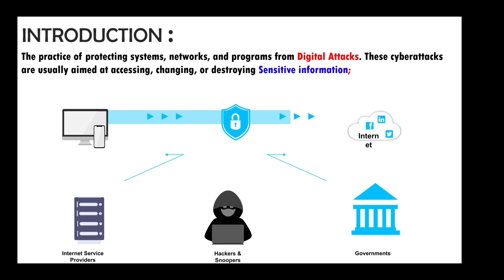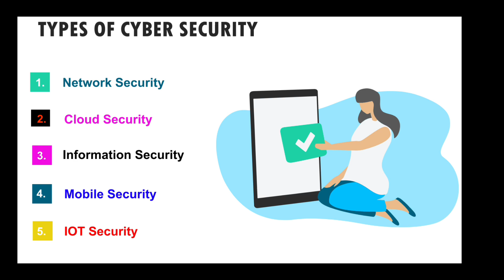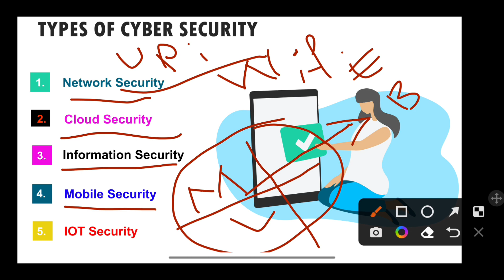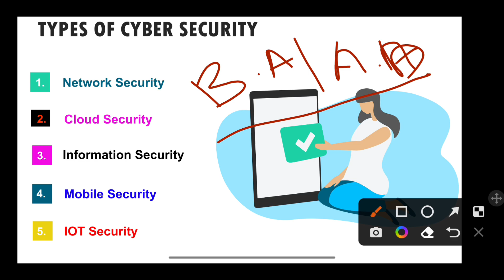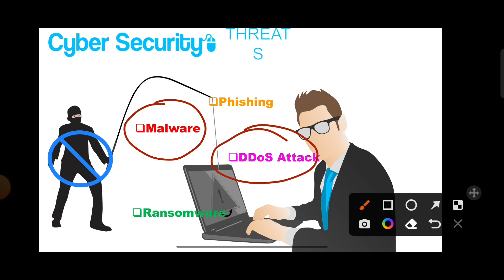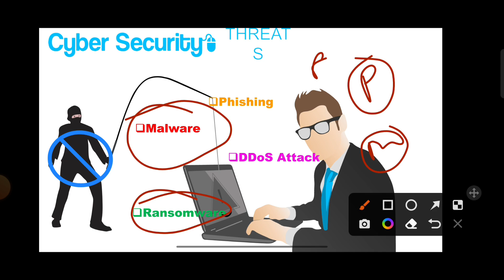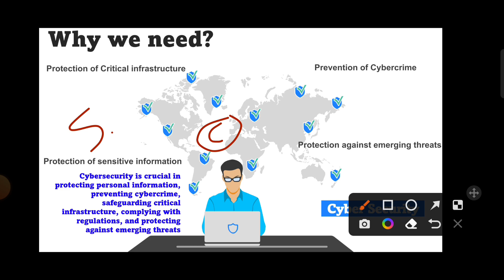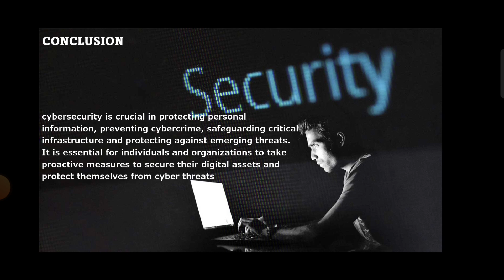Cyber Security In Telugu |what is Cyber Security: Types Of Cyber? Security|From Basics తెలుగు |2023🤓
నమస్తే🙏

THESE IS MANIKUMAR POKALA
👉ఈ వీడియోలో మీరు సైబర్ సెక్యూరిటీ బేసిక్స్ గురించి నేర్చుకోబోతున్నారు 😊మొదటి స్థాయి నుండి అడ్వాన్స్ స్థాయి వరకు.✅
👉1.క్యూబ్ పరిచయం
 🔺2.సైబర్‌ సెక్యూరిటీలో రకాలు
🔺 3. cy లో బెదిరింపులు
🔺4. సైబర్ దాడుల నుండి మిమ్మల్ని మీరు ఎలా రక్షించుకోవాలి
♨️5.మనకు సైబర్ భద్రత ఎందుకు అవసరం?
💢6. సైబర్ భద్రతకు సంబంధించి ముగింపు

🔺🔻మీకు వీడియో నచ్చిందని ఆశిస్తున్నాను ఇలాంటి మరిన్ని వీడియోల కోసం మా ఛానెల్‌కు సభ్యత్వాన్ని పొందాలని నిర్ధారించుకోండి & మా SEPNOTY సంఘంలో చేరండి🔻🔺

All our videos have been made using our own systems, servers, routers, and websites. It does not contain any illegal activities. Our sole purpose is to raise awareness related to cybersecurity and help our viewers learn ways to defend themselves from any hacking activities. Sepnoty Education is not responsible for any misuse of the provided information.
❤️Love you all see you in the NXT VIDEO ❤️

very easy explanation to understand about cybersecurity and it's Types etc 🤗